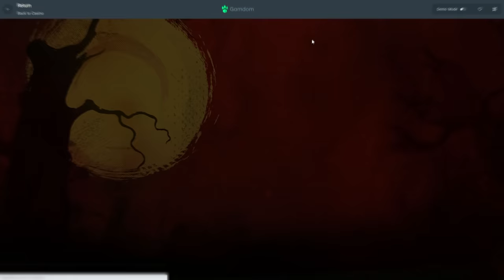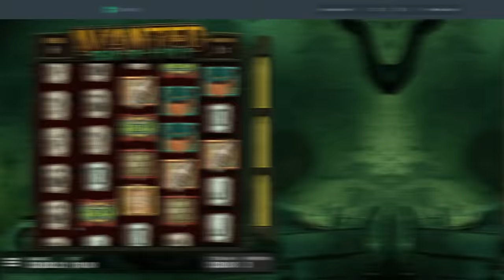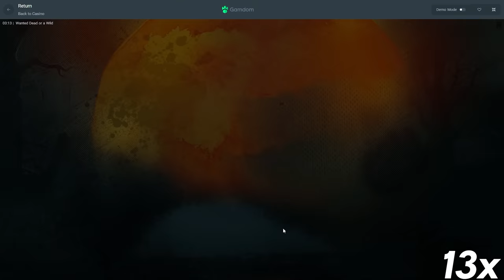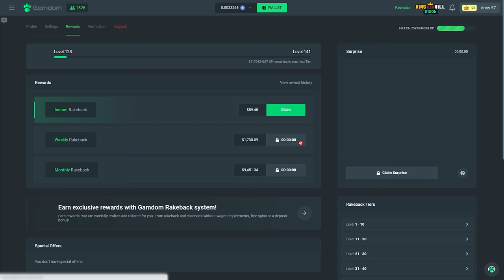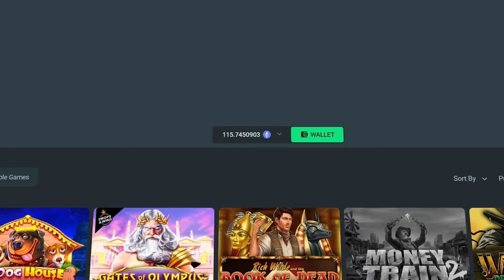THE BIGGEST WIN IVE EVER HAD!!!